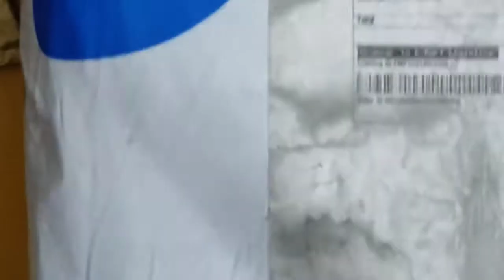Gag Solid MenTrackSuit only in ₹594 From Flipkart,गैग सॉलिड मेन ट्रैक सूट 594 रुपया मे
Gag Solid Men Track Suit
only in 594,,
overall good product in this price,

you buy from flipkart